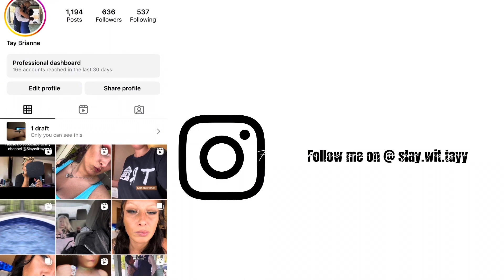Holiday weekend vlog - summer is almost OVER! 😭☀️🫶🏻